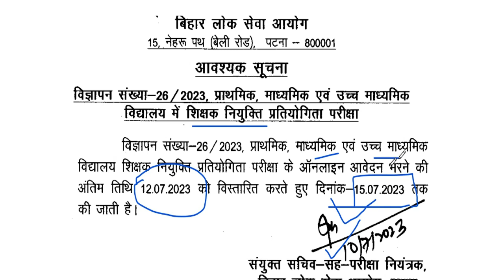बिहार शिक्षक भर्ती 2023 || 1,70,000 वैकन्सी || नोटिस जारी || आवेदन तिथि जारी || gov.job update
नमस्कार ,students  sabhi  Gov. private vacancy se sambandhit information apko channel per milti hai ,बिहार  शिक्षक भर्ती  2023 || 1,70,000 पोस्ट आवेदन केसे करे  ||PRT || TGT || PGT || gov.job update ||
DSSSB 24,939  नए शिक्षक  पद पर Recruitment  || new rule  || आयु  ,योग्यता ,salary || फोरम केसे भरे All india job DSSSB TGT 24,939 VACANCY || new rule  || Age ,Qualification ,salary || All india job || how to apply detail in videoKVS PGT TGT VACANCY  || Age ,Qualification ,salary || All india job || how to apply detail in video यूजीसी सहायक प्रोफेसर  योग्यता मे बदलाव || पीएचडी की जरूरत नहीं || state /central  gov.जॉब || COMPLETE INFORMATION1241 TEACHER VACANCY 2023बिहार  शिक्षक भर्ती  2023 || 1,70,000 पोस्ट आवेदन केसे करे  ||PRT || TGT || PGT || gov.job update || gov.job update PERMANENT TEACHER VACANCY 2023 IN AZIM PREMJI FOUNDATION | ONLINE TEST |💯% OFFICIAL NEWS1241 KGBV TEACHER VACANCY 2023 |
1241 POST || KASTURBA GANDHI BALIKA VIDHYALAYA TEACHER RECRUITMENT || COMPLETE INFORMATION1241 KGBV TEACHER VACANCY 2023 |💯% OFFICIAL NEWS